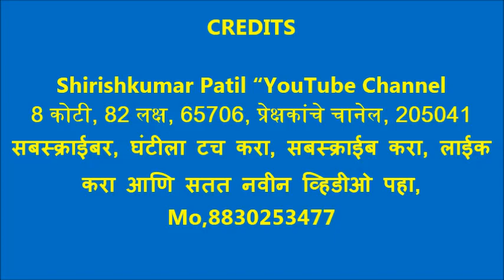भजन स्पर्धा चिखली रामनाथ 2021,महिला मंडळ चिखली, कोमल गाढेकर, मानवा सत्संग कर,,तबला गुणवंत भुसे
19) भुलाई भजन मंडळ २६६ 20) टाकळी भजन मंडळ २६५ 21) निमगव्हाण भजन मंडळ २६२
२२) वागदरा भजन मंडळ २६० २३) कार्ली भजन मंडळ २५९ २४) पुनोती भजन मंडळ २५९ २५) जवळा भजन मंडळ २५८ .